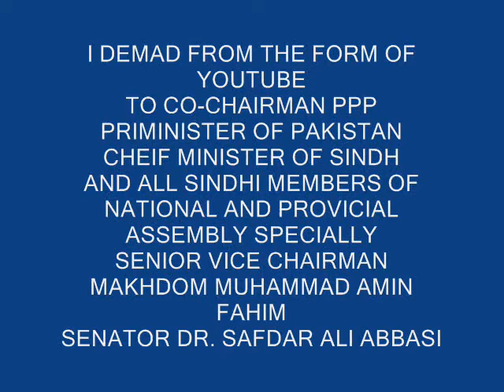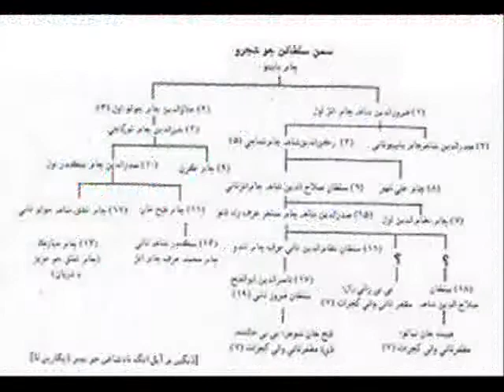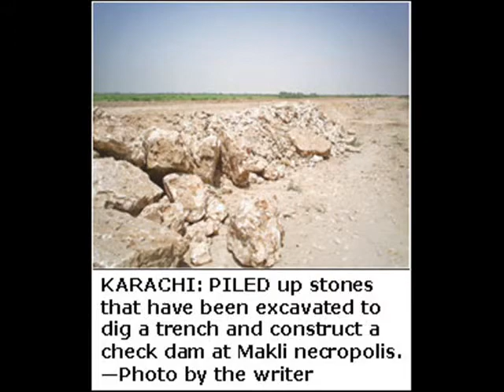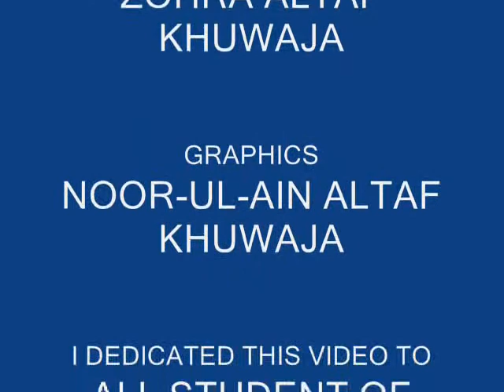HERITAGE OF SINDH PART II BY: AZIZ ALTAF KHUWAJA, MUET, JAMSHORO.wmv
HYDERABAD IS OUR CULTURAL CAPITAL AND ALL SINDHI PEOPLES DEMANDED TO  FEDERAL AND PROVICIAL GOVERNMENT TO RESTORE HYDERABAD DISTRICT AS WELL AS KARACHI AND LARKANA IN SAME POSITION BEFORE MUSHARAF REGIME.
ALTAF HUSSAIN KHUWAJA.
FROM: TANDO MUHAMMAD KHAN
DISTRICT HYDERABAD